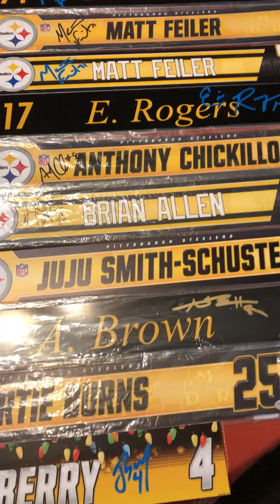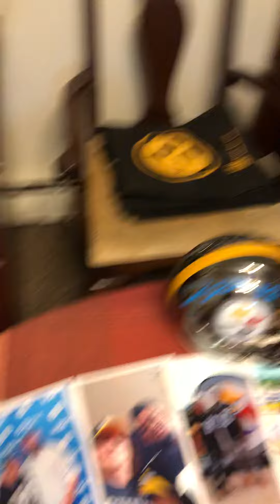Pittsburgh Steelers Training Camp Day 2 Memorabilia AUTOGRI So Far....